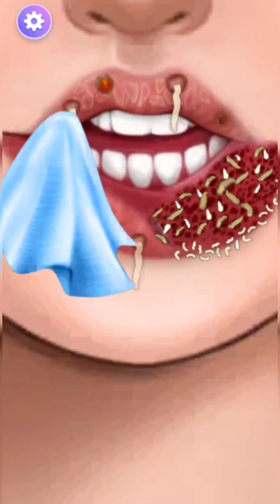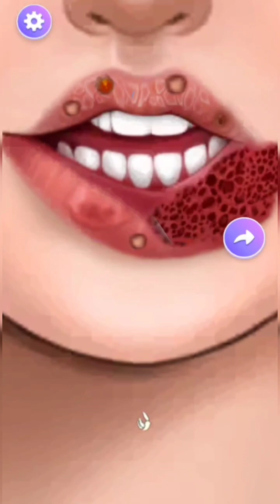ASMR DOCTOR lips treatment-satisfiyng video-ASMR infected worm removing#youtube